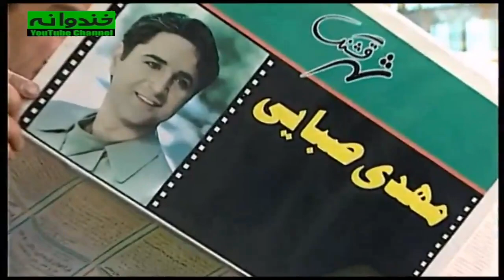سریال نوستالژی کمدی بدون شرح قسمت ۱۷ - Bedoune Sharh Comedy Series E 17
سریال کمدی بدون شرح قسمت هفدهم

داستان سریال قدیمی بدون شرح

فلامک جنیدی و لیلی رشیدی است که سال ۱۳۸۱ است که از شبکه ۳ سیما پخش می‌شد.

اطلاعات کلی سریال نوستالژي و قدیمی بدون شرح
پیمان قاسمخانی
خشایار الوند
مهراب قاسمخانی
امیرمهدی ژوله

ژانر کمدی
سال ساخت: ۱۳۸۱
بازیگران سریال کمدی ایرانی بدون شرح
فتحعلی اویسی
Fathali Oveisy
امیر جعفری
Amir Jafari
مریم سعادت
Maryam Sa'adat
فلامک جنیدی
Falamak Joneidy
لیلی رشیدی
Leili Rashidi
بیژن بنفشه‌خواه
Bijan Banafsheh Khah
محمود بصیری
Mahmoud Basiri
شبنم طلوعی
Shabnam Tolouei

General Info. about Serial Irani Bedoune Sharh :
Genre: Comedy . .